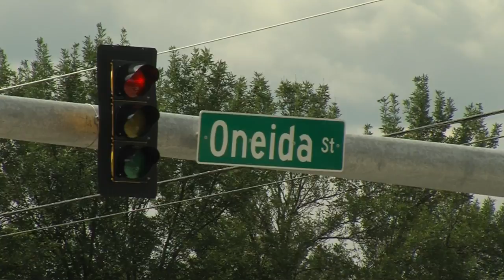Appleton Oneida Street Construction